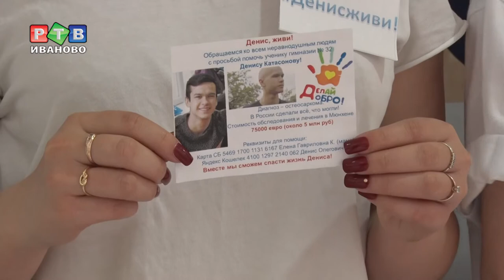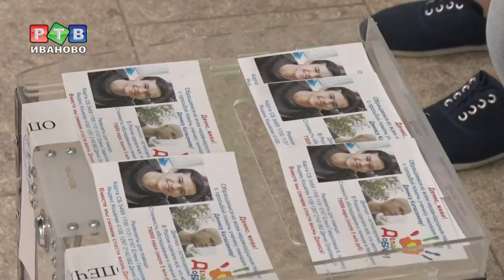Рывок к здоровью Дениса Катасонова